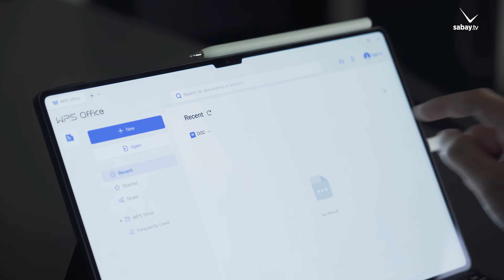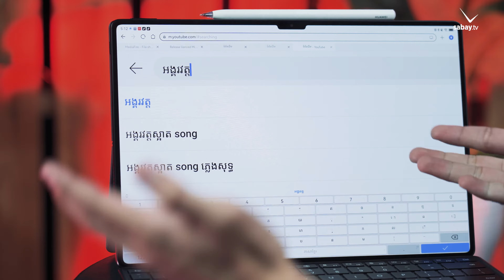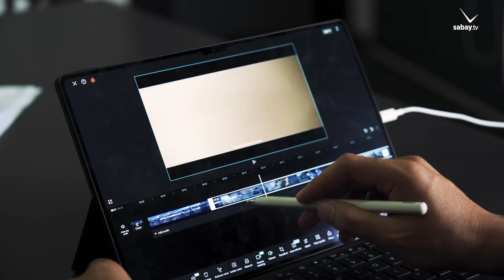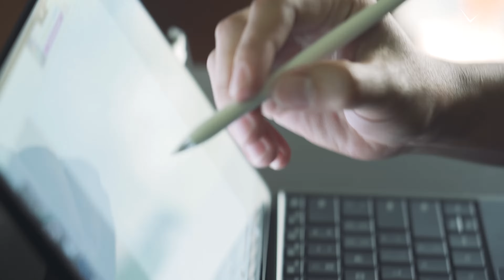សម្រាប់អ្នកចូលចិត្តរបស់តូចៗ ធន់ដូច Laptop តម្លៃពិសេសជាង! អាចគិតគូរ Huawei MatePad Pro 13.2